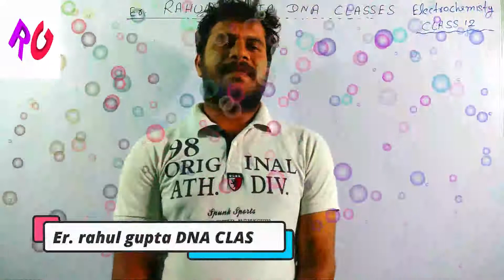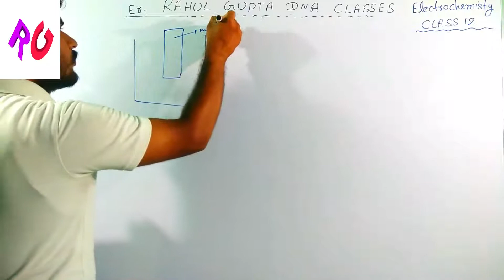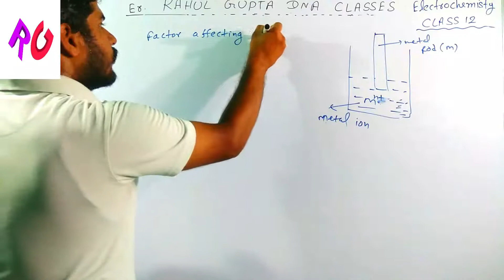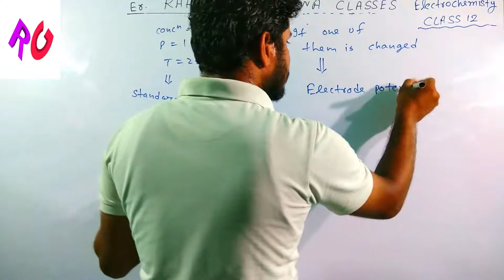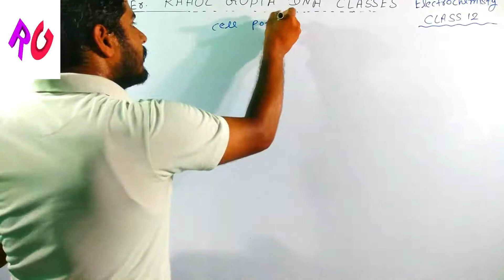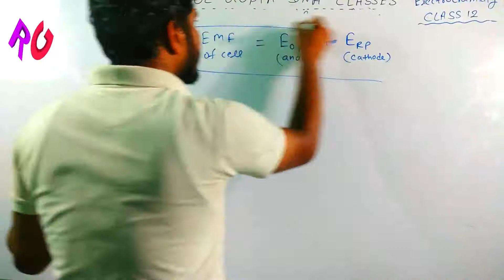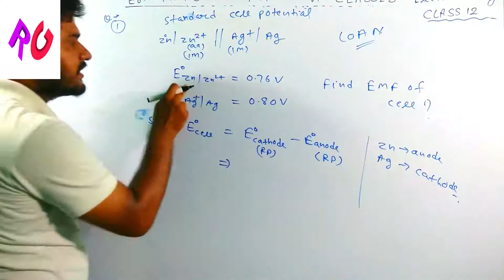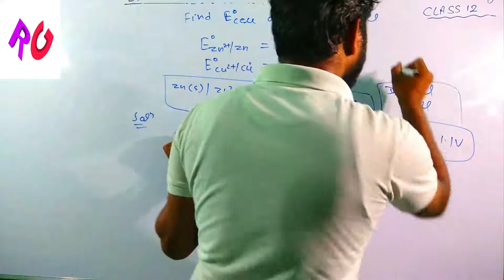Class 12 || Electrochemistry 03 || Electrode potential and Standard electrode potential || JEE/NEET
What is Electrode potential ?
What is standard electrode potential ?
What is EMF of cell ?
What are reduction potential and standard reduction potential ?
What are oxidation potential and standard oxidation potential ?
What is cell potential of Daniell cell ?

Facebook page - DNA  CLASSES by Er. rahul gupta